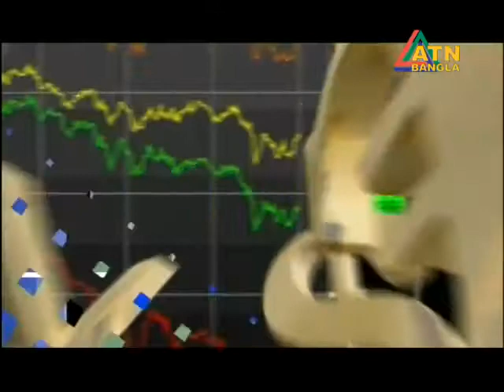ATN BUSINESS & FINANCE II উপস্থাপনা ও পরিচালনা : ইসমাত জেরিন খান II 19 October 2017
ATN BUSINESS & FINANCE
উপস্থাপনা ও পরিচালনা : ইসমাত জেরিন খান